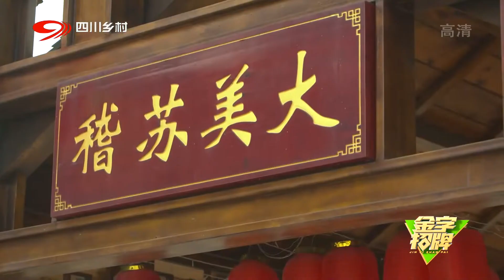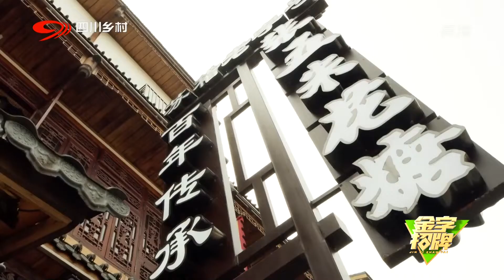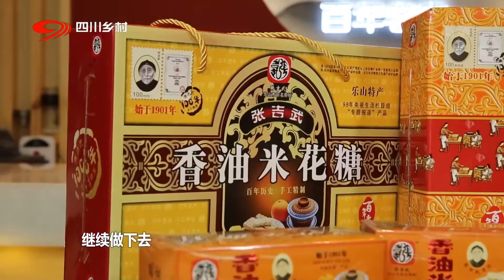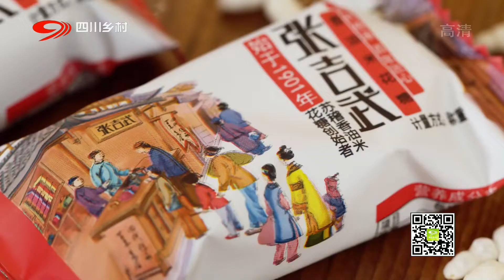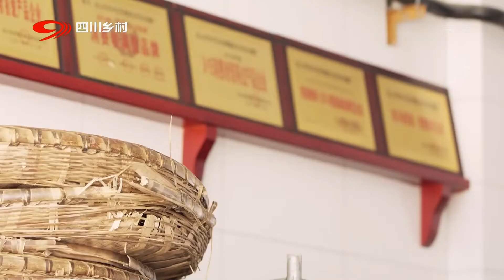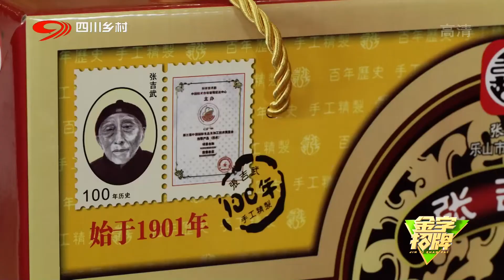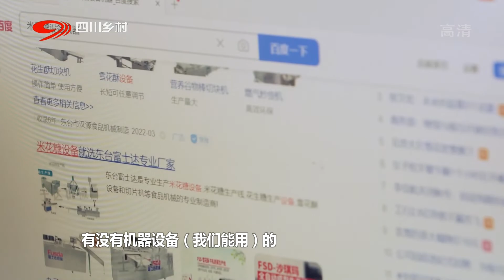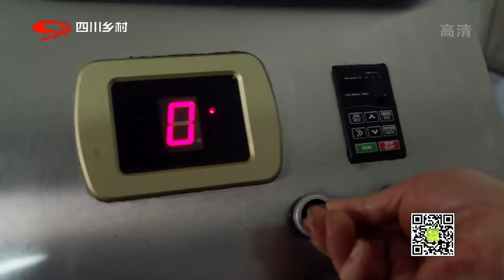苏稽古镇古法手工米花糖，香甜酥脆，走亲访友绝佳伴手礼【金字招牌】